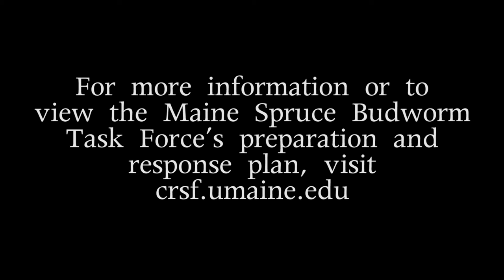Spruce Budworm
Eastern spruce budworm outbreaks occur every 30 to 60 years. During the last outbreak from 1970 until 1985, the insect killed 20–25 million cords of spruce-fir wood, or 21 percent of all fir trees in Maine. Already severely damaging trees in southern Quebec, the insect is on track to begin defoliating trees in Maine over the next several years. In advance of the outbreak, the University of Maine partnered with the Maine Forest Service and Maine Forest Products Council to form a Maine Spruce Budworm Task Force to keep forest landowners and government officials informed.